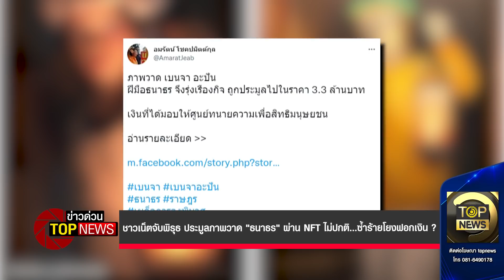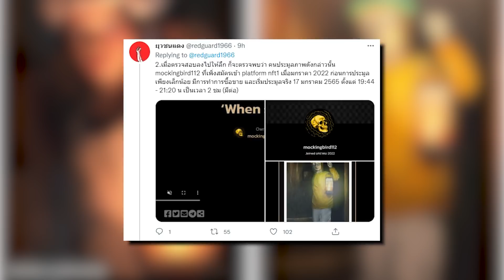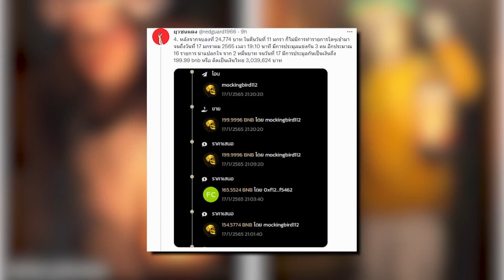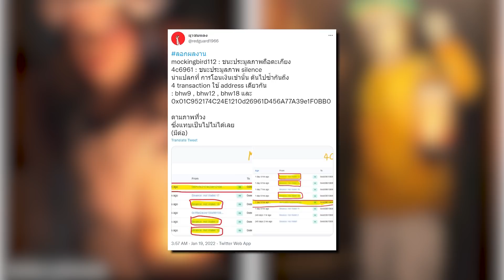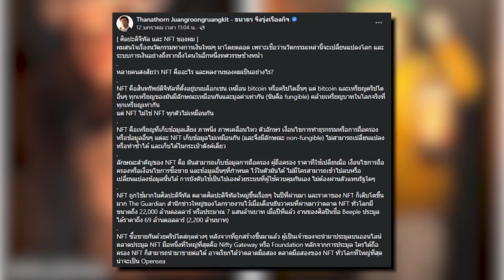ชาวเน็ตจับพิรุธ ประมูลภาพวาด "ธนาธร" ผ่าน NFT ไม่ปกติ..ซ้ำร้ายโยงฟอกเงิน ? | ข่าวด่วน | TOP NEWS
เรื่องการประมูลภาพวาดของนายธนาธรผ่าน NFT ได้เงิน ไป 3.3 ล้านบาท ดูผิวเผินแบบไม่คิดอะไรเหมือนเรื่องธรรมดา แต่จริงๆแล้วไม่ธรรมดา